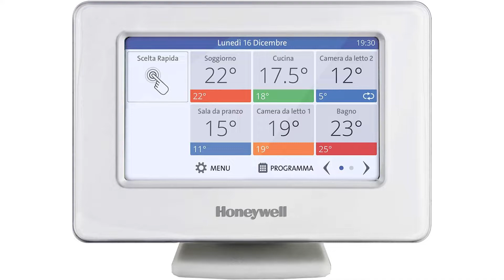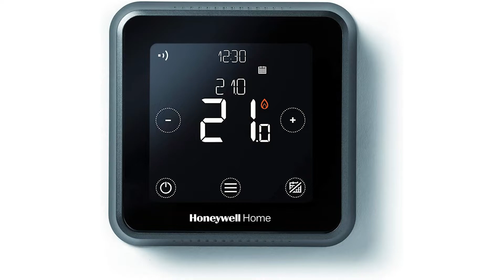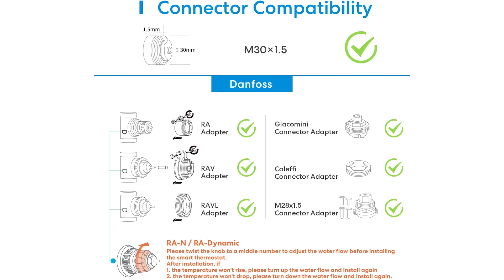Top Migliore ⊗ Termostati WiFi Smart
Il vincitore della qualità è l' Honeywell T H R 99 C.

Termostato smart di ultima generazione: evohome è il cuore del riscaldamento domestico; consente di creare fino a 12 zone controllabili singolarmente; accesso remoto con app total connect comfort (tcc); compatibile con google home e ifttt.
permette all'utente di gestire rapidamente il riscaldamento domestico; accesso remoto tramite tablet o smartphone; incluso nel kit: console e supporto da tavolo.
la programmazione versatile e intuitiva rende più efficiente il controllo del riscaldamento domestico in base alle vostre esigenze; i comandi precisi e facili da usare consentono inoltre di rirmiare denaro.
avvio ritardato e optimum stop ottimizzano i tempi in modo intelligente; l'algoritmo tpi adattativo adegua ogni zona alle condizioni meteo e alla stagione.
è possibile connettere ed espandere il sistema combinandolo con vari componenti di qualità, fra cui teste termostatiche, riscaldamento a pavimento e termostati wireless supplementari.

L'alternativa è il Honeywell T 6.

T6 è un termostato Wi-Fi in grado di controllare il riscaldamento quando si è in casa o dovunque ci si trovi.
l’ampio touch screen retroilluminato facilita la programmazione, la modifica e l’override della temperatura grazie all’ottima leggibilità e all’intuitiva guida integrata.
il termostato smart T6 funziona con Apple HomeKit, Amazon Alexa, Google Home e IFTTT, riuscendo così a ottimizzare il comfort della vostra casa, sia ora che in futuro.
grazie al geofencing, l’app Honeywell Home usa il vostro smartphone per sapere quando siete a casa, in modo da risparmiare energia quando siete fuori e farvi trovare la casa calda al vostro rientro.
scegliete le impostazioni adatte al vostro stile di vita, ad esempio 7 giorni, 5+2 giorni o giornaliera, fino a un massimo di 6 fasce orarie al giorno, regolabili da remoto in caso di cambio di programmi.
Il vincitore del premio è l' Meross Valvola Termostatica.

se questo è il primo acquisto, si prega di acquistare prima il MTS150HHK(EU). Non utilizzare batterie ricaricabili. Richiede Wi-Fi da 2,4 Ghz.
Il termostato Meross Smart Home supporta il controllo vocale di Siri, Alexa e Google. Supporta il controllo del dispositivo tramite l'app MerossApp e Apple Home.
Sono supportate fino a sei finestre di tempo. Le finestre aperte vengono riconosciute e il riscaldamento si arresta automaticamente per 30 minuti. Fino al 30% dei costi di riscaldamento in inverno.
svitare il vecchio termostato e avvitare quello nuovo. Nella maggior parte dei casi funziona a mano, in alcuni casi è necessaria una pinza per tubi.